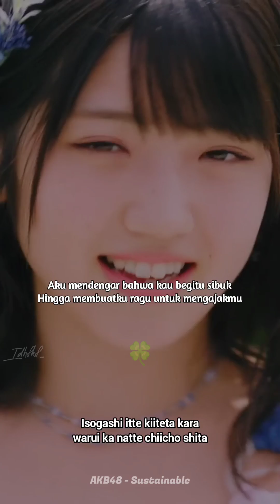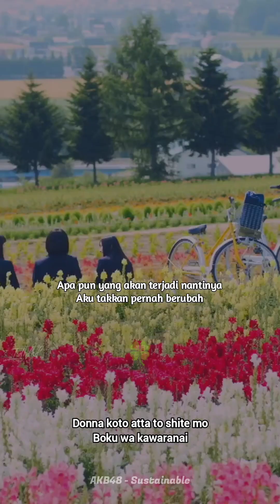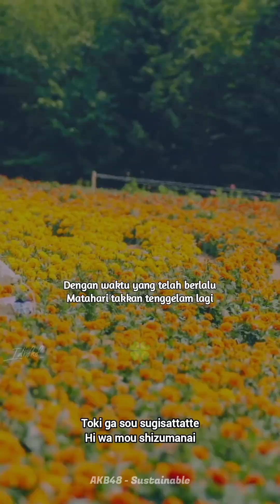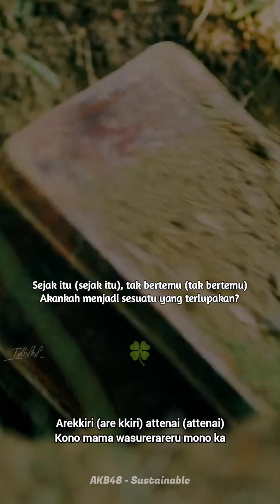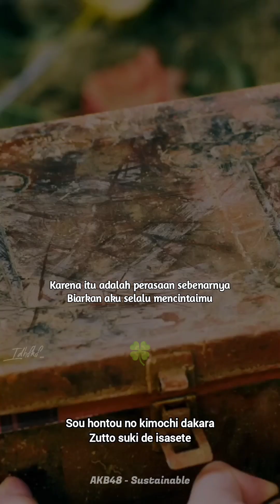AKB48 - Sustainable (Berkelanjutan) [Lirik Indo]